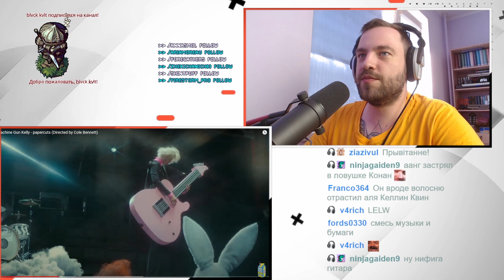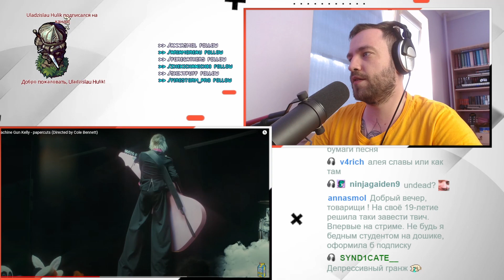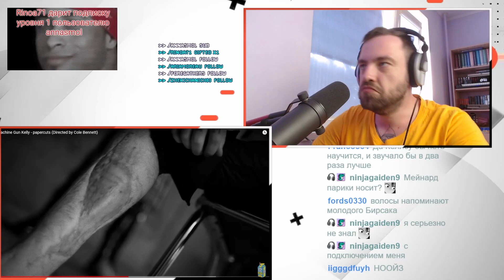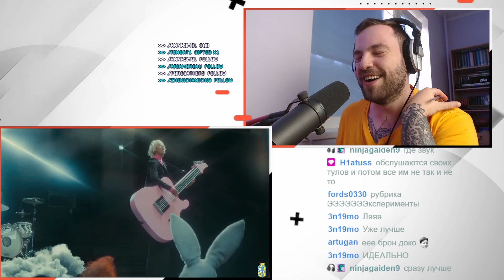РЕАКЦИЯ на новый трек Machine Gun Kelly - papercuts